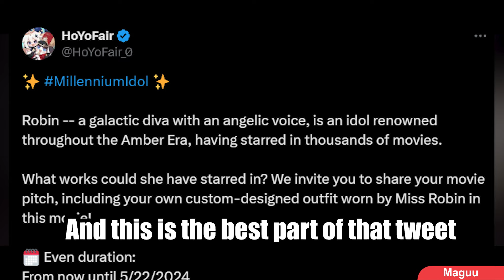Robin has a very wide range of PERSONALITIES ✨